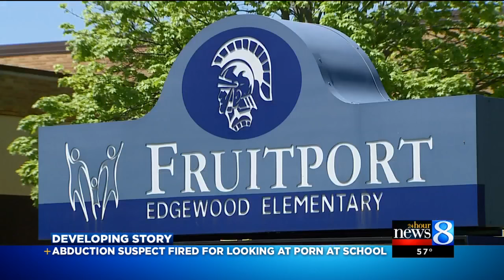Teen abduction suspect fired for accessing porn at elementary school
Jeffrey Willis was fired by Fruitport Community Schools in 1999, according to records obtained by 24 Hour News 8. (May 19, 2016)